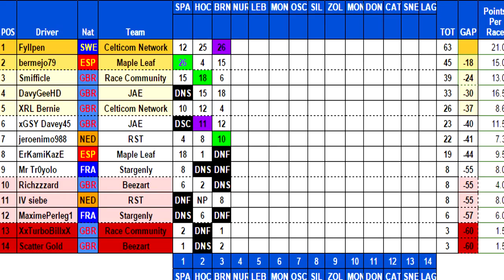XRL Formula C Round 3: Brno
Third round of the XRL Formula C League taking place at Brno. Last time out I finished second at Hockenheim, can I go one step further and take a win?